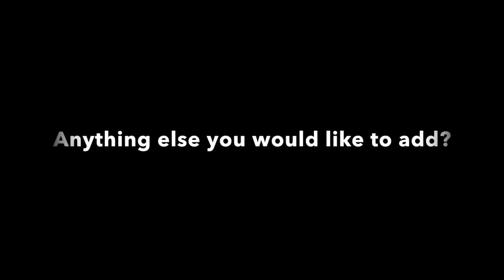What is Cervical Cancer?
Ruth Stephenson, Gynecologic Oncologist at Rutgers Cancer Institute discusses the causes and treatment of cervical cancer for Cervical Cancer Awareness Month in January.